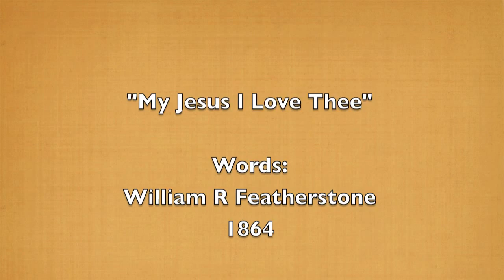The HeART of Hymns - Preview (Part 1): My Jesus I Love Thee feat. Amy Yeoh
Sneak preview of Aubrey Suwito's  "The HeART of Hymns". Featuring Amy Yeoh. Release date: October 2012.